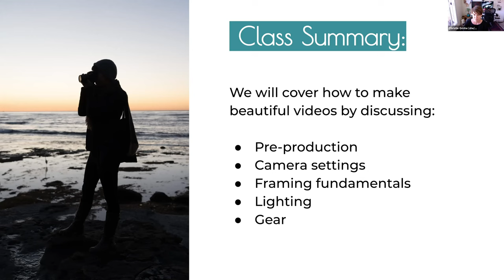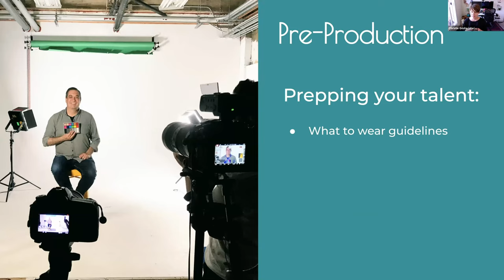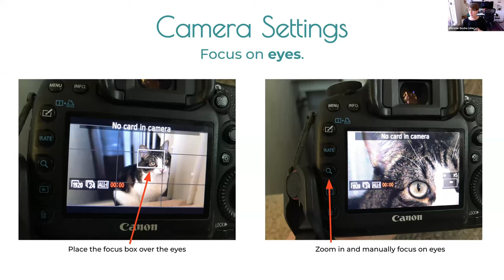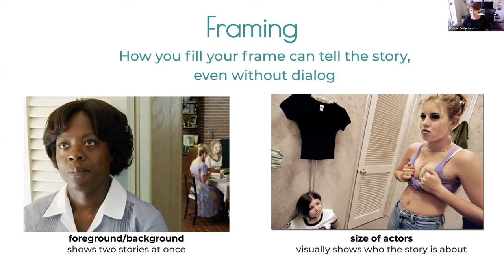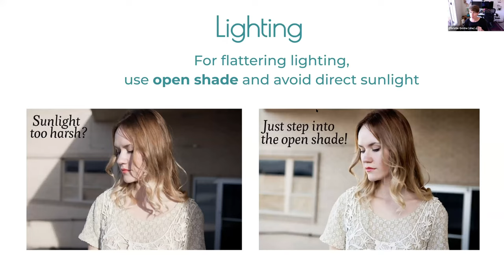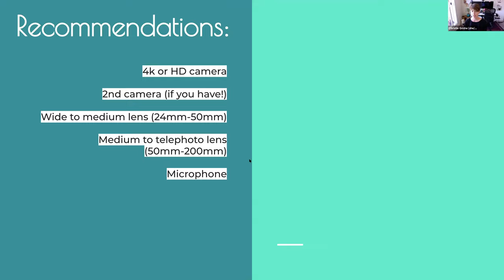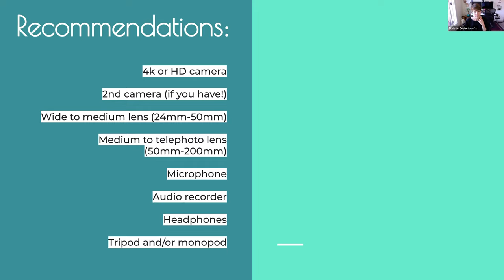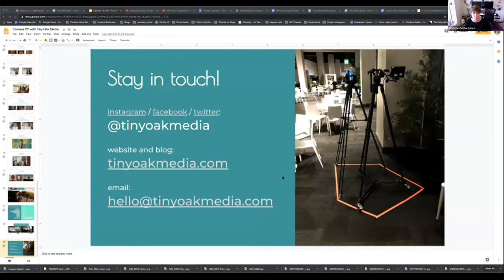Reel Stories Tutorial: DSLR Camera 101 with Filmmaker Christie Goshe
Camera 101 discusses basic pre-production and camera guidelines for making beautiful videos. This tutorial covers what you should look for in a shooting location, how to set up your camera, how to shoot scenes in a confined space (like at our homes during shelter-in-place!)and fundamentals of framing and lighting to craft visually-compelling stories.

About Christie:

Oakland-based filmmaker and photographer Christie Goshe has been a producer/shooter/editor for over a decade. She currently heads up Tiny Oak Media producing content for nonprofits and mission-aligned clients. With a documentary approach, Christie shoots on Canon 5D Mark III and Panasonic GH5, appreciating a minimalistic yet versatile kit. She has also worked as a cinematography teacher for Reel Stories & other organizations. Christie earned a BA from Bennington College in Vermont, grew up in rural Ohio, and is a cat person.

Watch this tutorial to learn more about the many different ways you can use your DSLR & to hear some advice about the filmmaking industry from one of the pros!